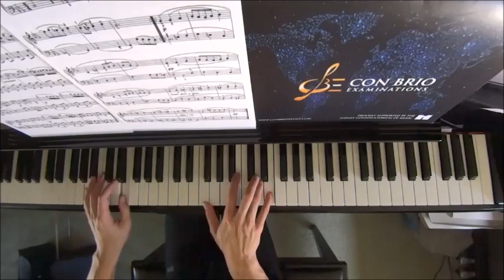RCM Piano 2022 Grade 3 List A No.5 Bach Musette in D BWV Anh.126 by Alan